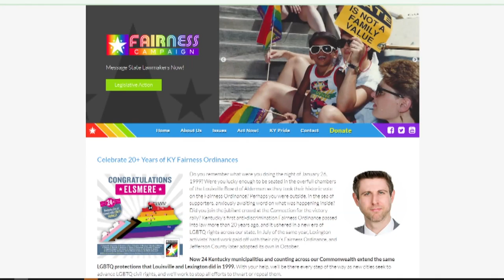Chris Hartman, Fairness Campaign Director on making Kentucky more LGBTQ-friendly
Chris Hartman joined The Fairness Campaign 15 years ago as its first Executive Director.